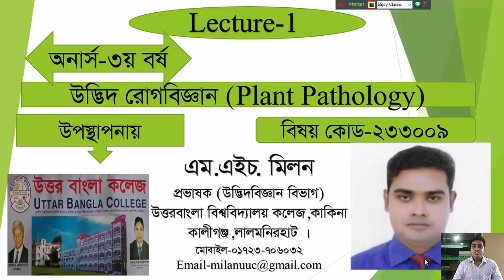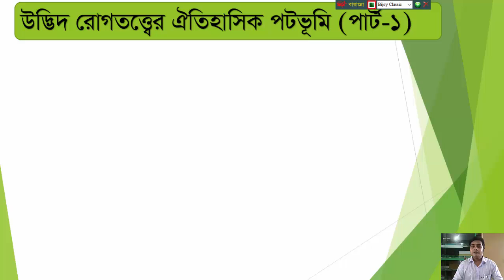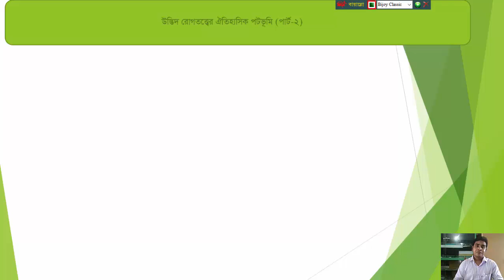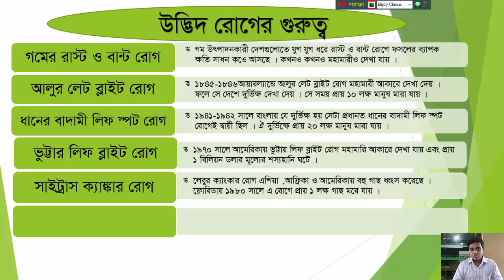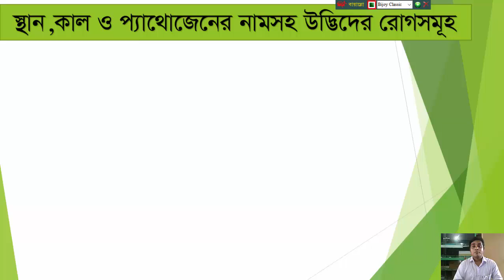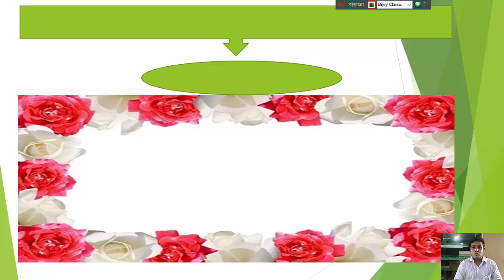Plant Pathology 1